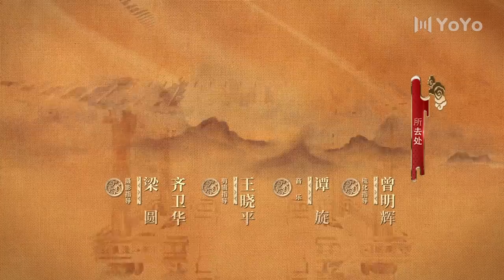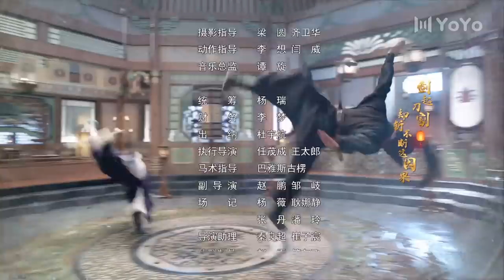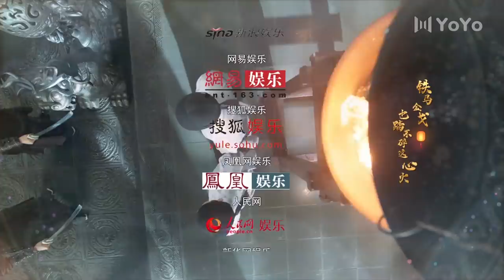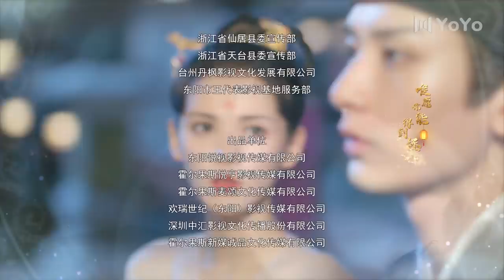【ENG SUB】与君歌22 | Stand By Me 22（成毅 / 张予曦 / 韩栋 / 宣璐 / 何晟铭 ）